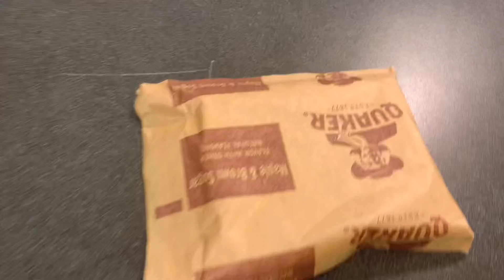10 Things RJ Can’t Live Without | GQ parody ￼